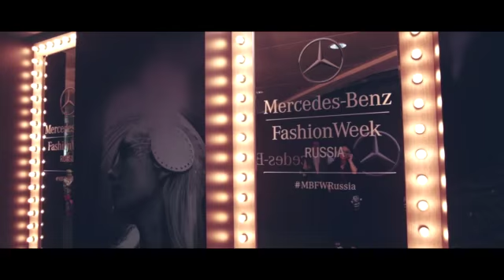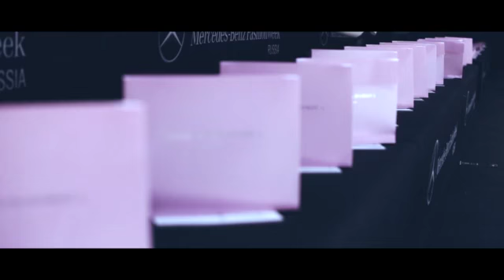Backstage Yulia Prokhorova Beloe Zoloto Spring/Summer 2016 "Феерия". MBFW Russia